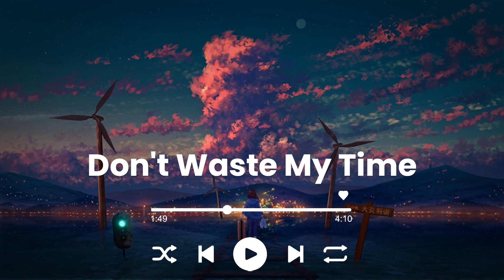June Mood 🍃 Songs that put you in a good mood ~ Chill Vibes Music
[00:00:00] - 01. Don't Waste My Time - Victor Lundberg
[00:03:14] - 02. Just Say Hello - Melo D
[00:07:12] - 03. Love A Little Harder - Mindme ft. Christine Smit
[00:10:11] - 04. Lucky Day - Loving Caliber feat. G Curtis
[00:13:30] - 05. My Kind Of A Woman - Gamma Skies ft. Christine Smit
[00:17:23] - 06. Oh Yeah - Wildflowers feat. Christine Smit
[00:20:27] - 07. Picture Of You - Loving Caliber
[00:24:05] - 08. Rose In The Garden - Cody Francis
[00:27:26] - 09. Save Memories - Mindme
[00:30:22] - 10. She Will Never Know - Loving Caliber
[00:33:39] - 11. Something Different - CLNGR feat. Matt Bloyd
[00:37:07] - 12. Still Thinking Of You - Loving caliber feat. Johanna Dahl
[00:40:07] - 13. Today Is A Good Day To Live - John T Graham Feat. Michael Stenmark
[00:44:34] - 14. That's Just Love - Basixx
[00:47:40] - 15. Think About You - Sture Zetterberg
[00:50:48] - 16. Wake Up In The Morning - Siine ft. Zorro
[00:54:11] - 17. Faster Car - Ander Lystell ft Loving Caliber
[00:57:53] - 18. For You - Kayden
[01:01:52] - 19. Grown Apart - Victor Lundberg
[01:05:08] - 20. Homesick - Loving Caliber ft. Mia Niles
[01:09:16] - 21. I Don't Wanna Go - Cody Francis